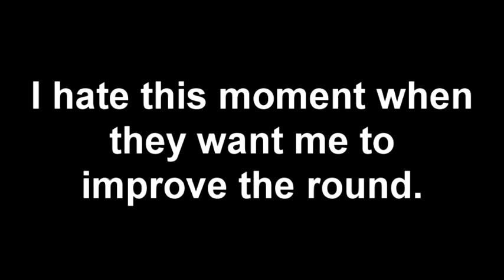in regards of opinion, logo editors (please just let me do round 4 at previous video i made)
y'all stop complaining about me to improve the round 4

BECAUSE IT IS MY OPINION THAT I WANT, RIGHT?